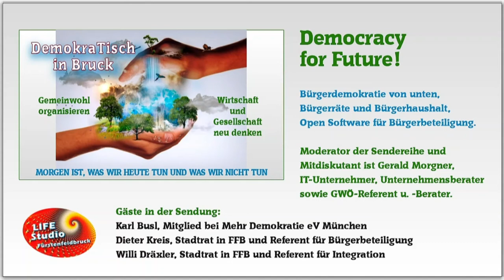„Democracy for future“ – Baustein Bürgerrat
Kurzfassung der wichtigsten Aussagen der Teilnehmer zum Thema der Bürgerräte in der Diskussionsrunde. Was spricht für sie, was dagegen, wie führt man sie ein und wie motiviert man die Mitbürger zum Mitmachen?
Von Mehr Demokratie e. V. wurde 2019 ein Bürgerrat zum Thema mehr Demokratie einberufen. Aus dieser Arbeit resultierte ein Bürgergutachten zum Thema mehr Demokratie. Es wurde von 160 gelosten Menschen auf Grundlage von Vorträgen und Diskussionen mit Experten erarbeitet. Daraus resultierte ein Dokument mit 22 konkreten Vorschlägen zur Stärkung der Demokratie, welches an die Politik übergeben wurde. Unsere repräsentative Demokratie soll durch eine Kombination von Bürgerbeteiligung und Volksentscheiden auf Bundesebene ergänzt werden. Auch auf regionaler und lokaler Ebene können wir damit unsere Demokratie so weiterentwickeln, dass der dramatisch hohe Anteil der Unzufriedenen sinkt. Die Gesellschaft kann die großen Herausforderungen unserer Zeit, wie begrenzte Ressourcen, wachsende Komplexität und Digitalisierung aller Lebensbereiche meistern. Aber der Impuls dazu kann nicht allein von Seiten der Politik kommen. Sie braucht den Rat der Bürgerinnen und Bürger. - Alle Infos zum Bürgerräte-Projekt